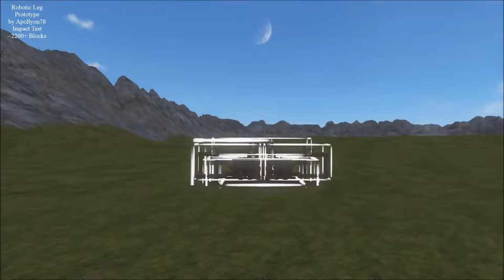Robotic Leg Impact Test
This build is 2200+ Blocks and includes:
 - Foot
 - Ankle Joint
 - Lower Leg
 - Knee Joint
 - Thigh
 - and Hip Joint

If it is going to walk, parts need to support weight and impact the ground.  Though there was damage noted, I view this test as successful due to the fact that the damage occurred secondary to the impact and the parts involved in the initial ground contact suffered no damage at all.